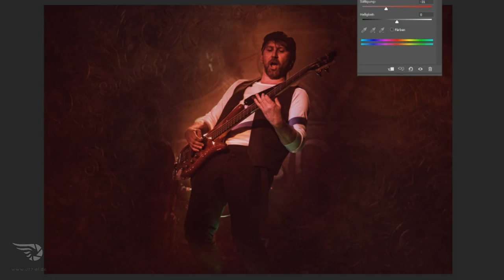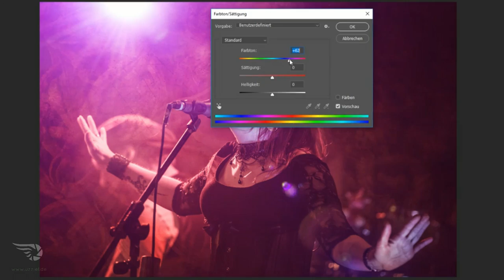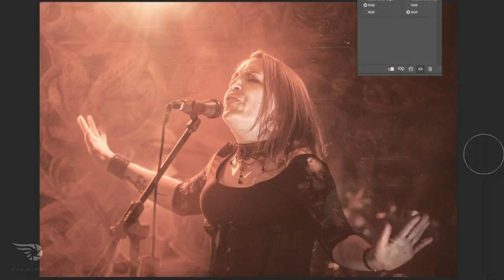Tir Nan Og Speed editing l Uzziel-Team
Speed Editing der Konzertfotos durch uzziel.de mit freundlicher Unterstützung der Band Tir Nan Og

Musik
mit freundlicher Genehmigung von Tir Nan Og
Song: "Bastard Reel"

Unterstützt was Ihr liebt!  :)